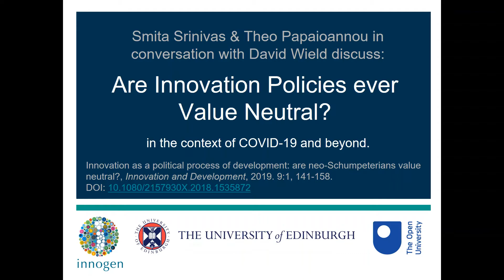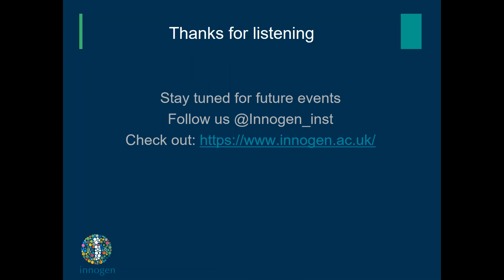In conversation: Are innovation policies ever value neutral?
Smita Srinivas & Theo Papaioannou in conversation with David Wield discuss innovation as a political process of development in the context of COVID-19.